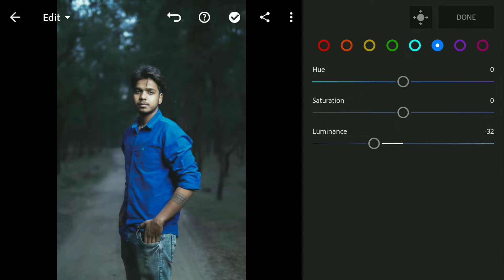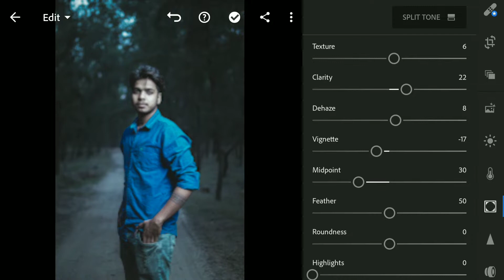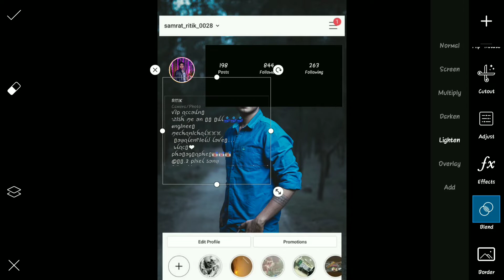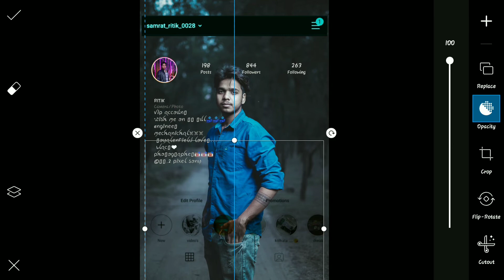Instagram Profile photo editing in PicsArt | Instagram background photo editing in Android mobile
Doston me new Instagram trending photos kese edit kare uski video app kelia banatahun.
Ish Video me mene Instagram Profile Photo editing apne phone me PicsArt or Lightroom ke madatse kese kare ush ka tutorial dia he.
Ishke madatse app apna instagram par famous hopayenge or followers badha saktehen.
video acha lage to Like karke pyar dijiye
kuch kami ya sujao ho to niche comment drop kardijiye